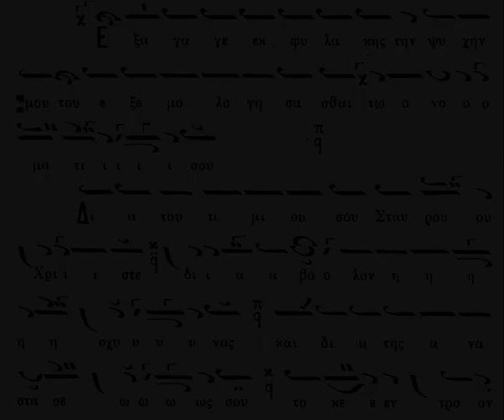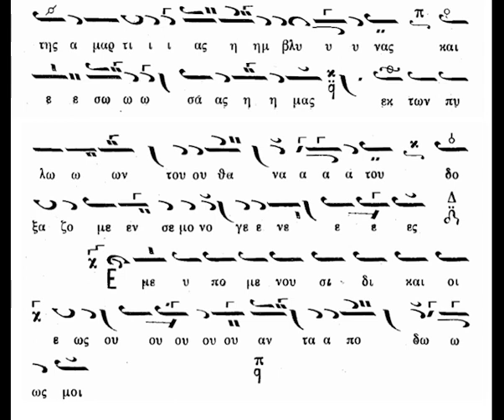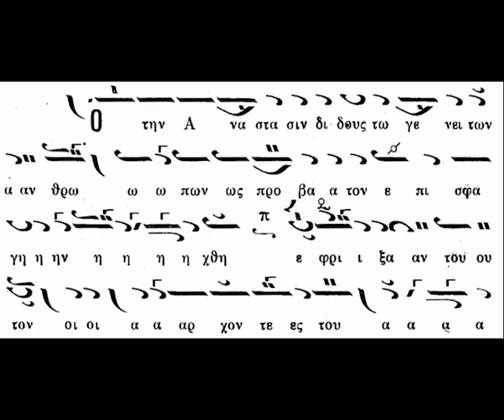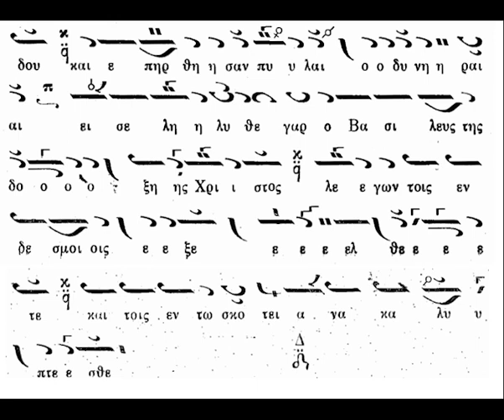ΑΝΑΣΤΑΣΙΜΑ ΠΛ Α' - ΠΡΟΣΟΜΟΙΟ ΤΟΥ ΑΓΙΟΥ ΣΤΕΦΑΝΟΥ Α' - π. ΠΑΝΤΕΛΕΗΜΩΝ ΚΑΡΤΣΩΝΑΣ - ΑΓΙΟΡΕΙΤΕΣ ΠΑΤΕΡΕΣ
Ο αείμνηστος π. Παντελεήμων Κάρτσωνας και αγιορείτες πατέρες ψάλλουν αναστάσιμα στιχηρά σε ήχο πλ. α'. Επίσης ο π. Παντελεήμων ψάλλει στην συνέχεια ένα αργό προσόμοιο κατά το "Ω του παραδόξου θαύματος" σε ήχο α' του Αγ. πρωτομάρτυρα Στεφάνου.
Η ηχογράφηση έγινε στο Αγ. Όρος σε αγρυπνία της εορτής του Αγ. Στεφάνου κάπου πίσω στην δεκαετία του '80.
Το 1981, 27 Δεκεμβρίου ήταν ημέρα Κυριακή και ο ήχος ήταν πλ. α'.

Καλή ακρόαση!!!

ΜΗΝ ΞΕΧΝΑΤΕ να πατάτε το καμπανάκι για ενημερώνεστε για να νέα βίντεο!!!

Υ. Γ.: Ευχαριστούμε τον δάσκαλο Κωνσταντίνο Μακρυγιάννη για την παραχώρηση του αρχείου.